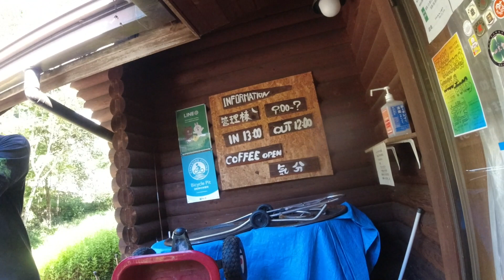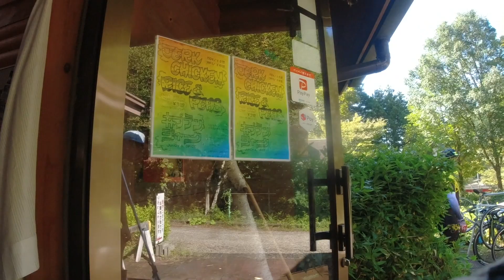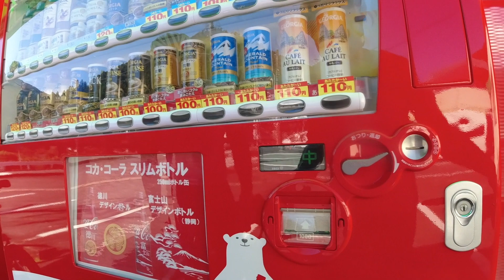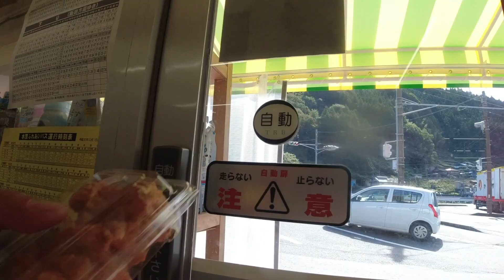MISAKUBO HABOL RIDE PART 2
Pinoy Living Abroad